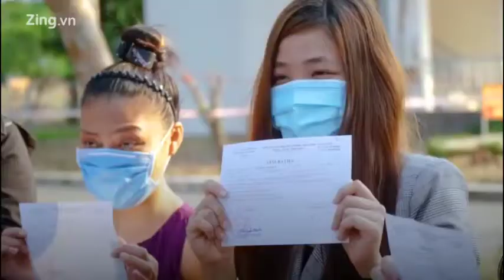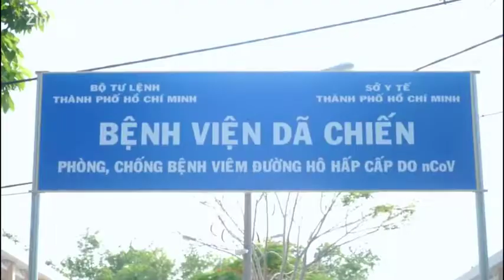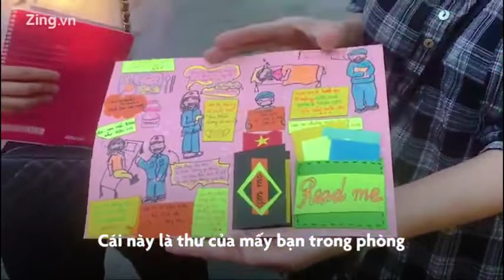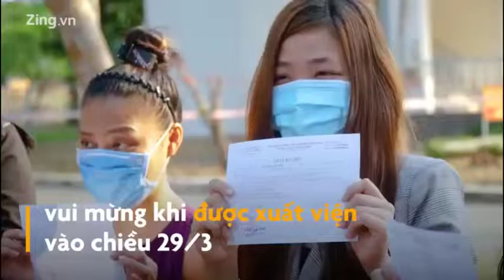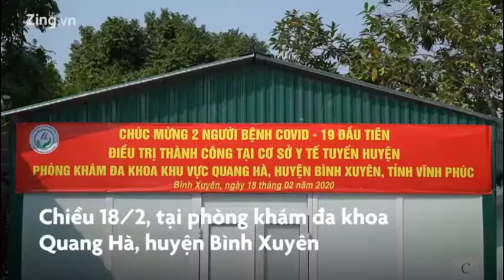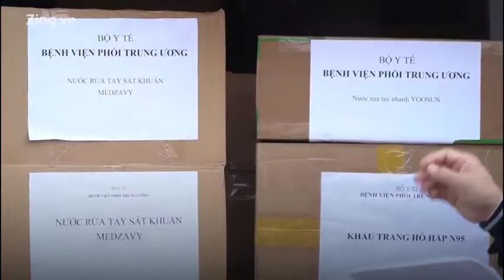Tổng hợp video các bệnh nhân covid ở Việt Nam hết bệnh xuất viện